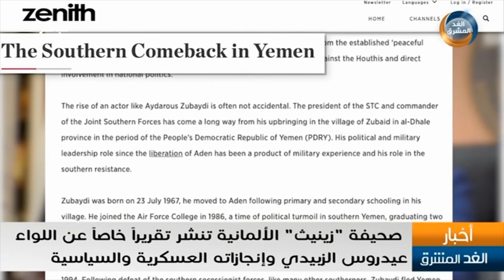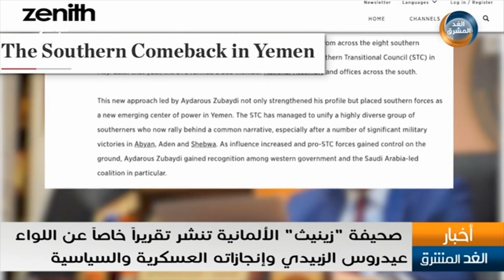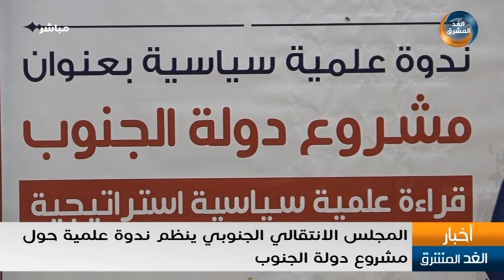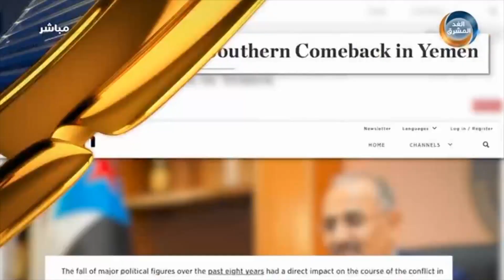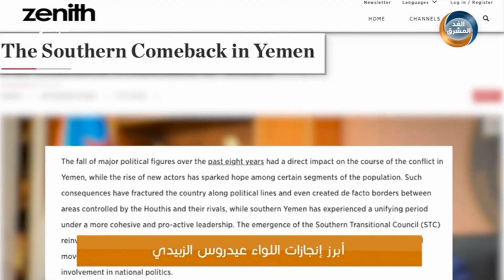نشرة أخبار الثالثة مساءً | جامعة شبوة تدشن مشروع جائزة عيدروس الزُبيدي (14 يناير)